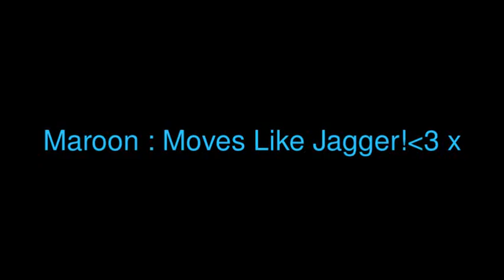Maroon5:Moves Like Jagger + With Lyrics